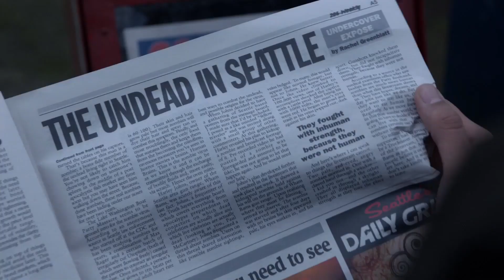iZOMBIE Season 4 TRAILER Comic Con (2017) CW Series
iZombie Seaosn 4 Comic Con Trailer - 2017 The CW Series Trailer

About iZombie Season 4

When over-achieving medical resident Liv Moore attends a party that turns into a zombie feeding frenzy, she ends up joining the ranks of the living dead. Determined to pass as human despite her pale appearance and newly listless demeanor, Liv forms a plan to resist her drive to consume fresh human brains by taking a job at a coroner's office, where she can secretly snack on the brains of corpses delivered there. Soon discovering that she absorbs the memories of those she feeds on, she finds new purpose by posing as a psychic and working with a detective to help solve their murders.